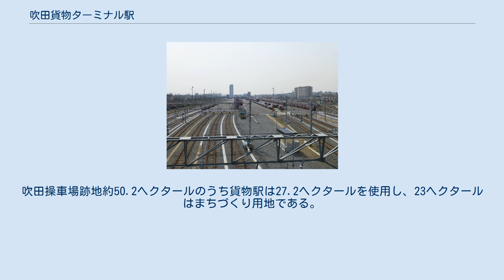吹田貨物ターミナル駅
大阪地区の貨物線・貨物駅 吹田貨物ターミナル駅（すいたかもつターミナルえき）は、大阪府吹田市および摂津市にまたがる日本貨物鉄道（JR貨物）の貨物駅である。
東海道本線の岸辺駅と吹田駅の間に位置している。
 閉鎖が決定された梅田貨物駅の機能代替の一つとして、吹田操車場の跡地を利用して設置された。
 開業に際しては、書類上吹田駅を起終点としていた各支線についても、当駅を起終点とする形に集約された。
 その結果、JR西日本においては東海道本線本線（京都方面 - 大阪方面）、東海道本線支線（宮原操車場方面）、片町線支線（神崎川信号場方面）の2線区3路線、JR貨物においては東海道本線本線（京都方面 - 宮原操車場方面）、東海道本線支線（大阪貨物ターミナル方面、福島方面）、片町線支線（神崎川信号場方面）の2線区4路線の結節点となった。
 乗り入れる線路は以下の通りである。
 敷地の総面積は27.2ヘクタールある。
入換作業なしでコンテナ列車を荷役できる着発線荷役方式で26両編成に対応している。
 施設は、コンテナホーム2面（北側13,300平方メートル、南側22,300平方メートル）、中継コンテナホーム1面24,400平方メートル、駅本屋（鉄筋コンクリート造り4階建て、延べ床面積1,600平方メートル）、倉庫（鉄筋コンクリート造り3階建て、8,000平方メートル）、着発線8線、荷役線5線、留置線16線（うち編成留置線4線）などを備えている。
 地元との協定により、貨物取扱量は年間100万トン以内、中継貨物は年間45万トン以内、始発・終着列車は1日12本以内、車両編成はコンテナ貨車26両以内とし、出入りする貨物関連自動車は1日往復1,000台以内に限定する。
 フォークリフトは低騒音型のものを用意し、貨物専用道路（3.1キロ）も設置する。
 1987年、国鉄の債務返済に充てるため、梅田駅移転および旧梅田駅跡地の売却計画がスタートした。
 当初は、梅田駅の貨物取扱施設を吹田操車場跡地に移転させるとともに、跡地を商業用地として売却し、債務返済に充てるというものだった。
ところが計画当時のバブル景気はのちに崩壊し、地価は暴落したため債務削減の面における意義は減退した。
 また地元の吹田市や摂津市にとっては、長らく地域を分断してきた操車場が解消されて再開発可能な用地として期待されていたことに加えて、貨物駅に出入りするトラックの走行による公害が危惧されたことで、移転建設反対運動が起こった。
 一方で、大阪駅北口前の広大な敷地を占める梅田駅を移転させ大阪駅北地区として再開発を行いたいというのが大阪市の立場であった。
 このため1997年6月に、日本国有鉄道清算事業団は梅田駅の約半分の機能を吹田に移転し、残りを大阪南部の関西本線百済駅（吹田貨物ターミナル駅開業と同時に百済貨物ターミナル駅に改称）に移転させる計画を提示した。
 これを受けて1999年1月、大阪府、吹田市、摂津市、日本鉄道建設公団国鉄清算事業本部（当時）、JR貨物の5者は移転計画に関する基本協定書を締結し、鉄道建設・運輸施設整備支援機構は2005年1月、吹田・摂津両市に環境影響評価書を提出し、5者は2006年2月、吹田貨物ターミナル駅建設事業の着手合意協定書を締結し、2007年1月30日に起工式が挙行された。
 事業主体は鉄道建設・運輸施設整備支援機構国鉄清算事業本部である。
 梅田駅の吹田・百済両駅への移転完了後に、梅田駅を更地にして処分する。
吹田操車場跡地約50.2ヘクタールのうち貨物駅は27.2ヘクタールを使用し、23ヘクタールはまちづくり用地である。
 2013年3月16日、同日に実施されたダイヤ改正にともない開業した。